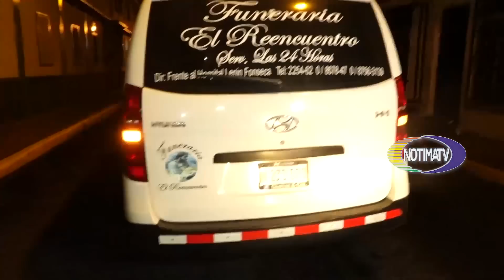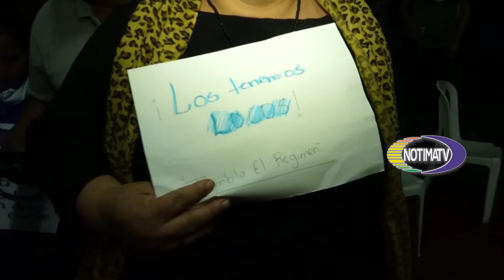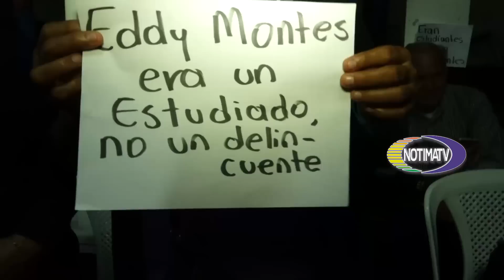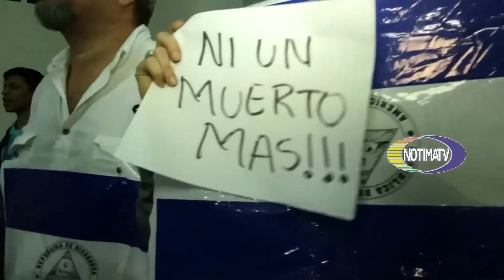VELA DEL SEÑOR EDDY MONTES MATAGALPA NOCHE DEL DIA SABADO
A Eddy Montes Praslin se le atribuye una frase que podría ser su epitafio: “Yo lucho por ustedes, porque mi tiempo ya pasó”. Esa “lucha” la inició en 2018, cuando llevaba comida y medicina a los estudiantes sublevados en las calles de Matagalpa, y terminó para él este jueves en la cárcel La Modelo: un custodio penitenciario lo mató de un balazo. La ironía más dolorosa es que la muerte de este preso político, de nacionalidad estadounidense, pudo evitarse si el Gobierno de Daniel Ortega lo hubiese liberado como parte de su compromiso en la mesa de negociación política en el INCAE.